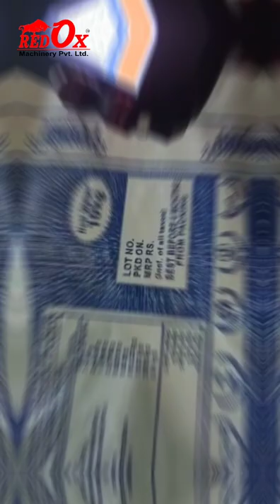inject coding machine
SPECIFICATIONS :

MODEL : ROM033

MATERIAL : Plastic

PRINT SPEED : 60 m/min

VOLTAGE : Reachable Battery

BATTERY LIFE : More than 10 hour's

INK COLOR : Black Ink Cartridge with Machine

PRINT TYPE AND PRINT AREA : Water Based Ink and 12.7mm Area

COLOR INK :
Black, Red, Blue, Yello Available

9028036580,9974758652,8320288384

RedOx Machinery Pvt Ltd
All types packaging machine manufacturers and Trading.